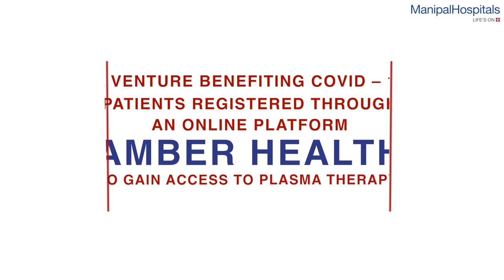Plasma Bank | Manipal Hospitals Old Airport Road | Manipal Hospitals India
Dr. C Shivaram, Consultant - Transfusion Medicine, and Dr. Ambuja, Associate Consultant - Transfusion Medicine, Manipal Hospitals Old Airport Road, discuss plasma therapy and its benefits in the treatment of COVID-19. Watch the video to know more!